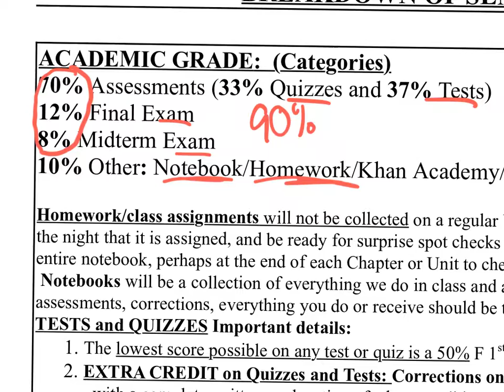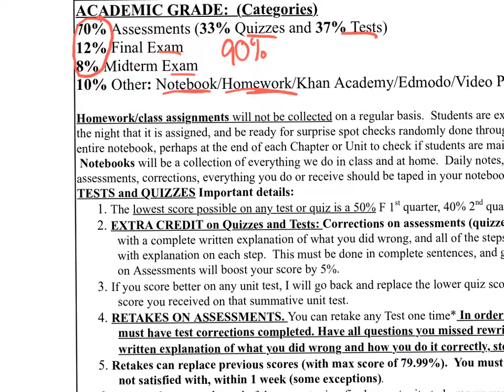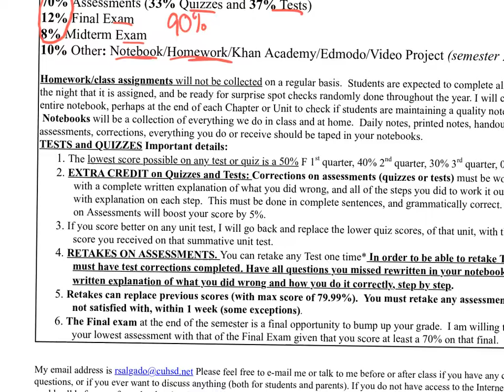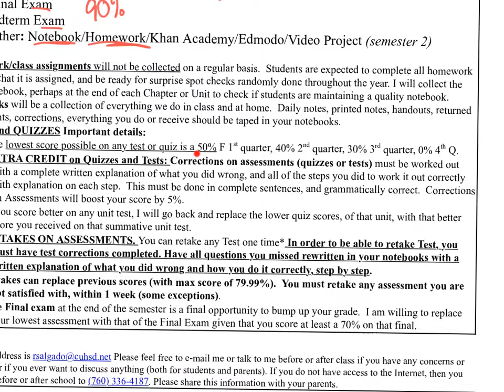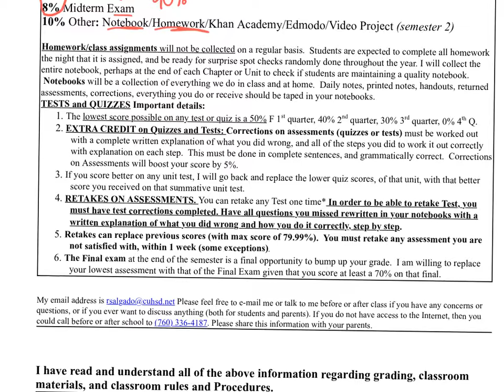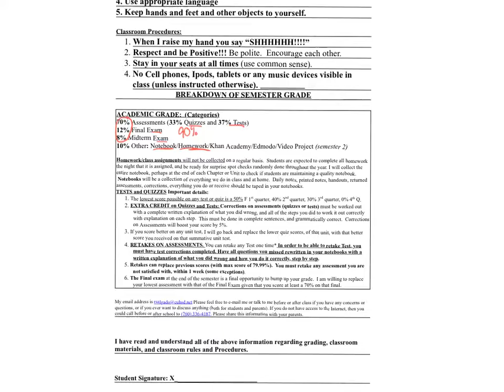Syllabus 2019-20 ALgebra 2 back side